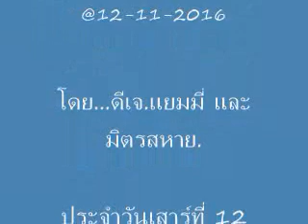รายการ Yammy Revolution โดย ดีเจ.แยมมี่ และ มิตรสหาย.@12-11-2016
รายการ Yammy Revolution @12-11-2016
โดย...ดีเจ.แยมมี่ และ มิตรสหาย.
ประจำวันเสาร์ที่ 12พฤศจิกายน 2559
เกาะติดสถานการณ์ เปลี่ยนผ่านการปกครอง.
FAIYEN CHANNEL.ชาแนลเพื่อสาธารณรัฐไทย.
FAIYEN CHANNEL.ชาแนลเพื่อการเปลี่ยนระบอบ
FAIYEN CHANNEL Published on Nov 12, 2016